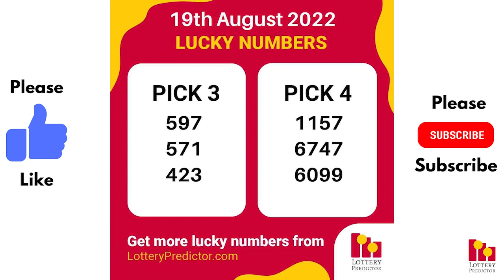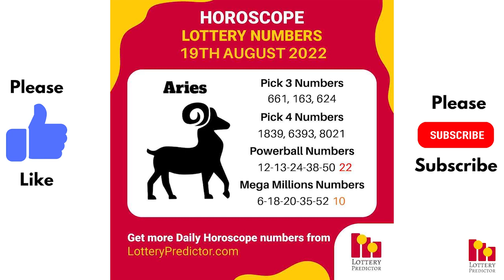August 19th 2022 - Lottery Lucky Numbers, Birthday Numbers, Horoscope Numbers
Get your copy of the August Number Vault state by state lottery tip sheet

Here are the lottery lucky numbers, birthday numbers, horoscope numbers, and lottery affirmation for August 19th July 2022.